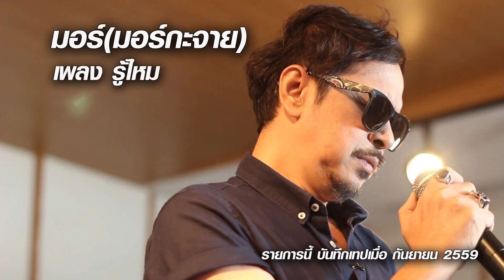รู้ไหม มอร์กะจาย เอ อรรฐการ Miusic Impression ep04/1